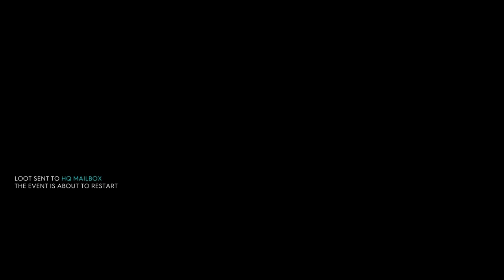Im back with a update